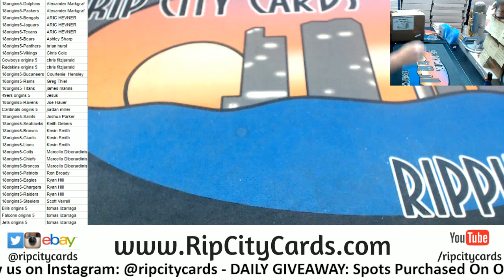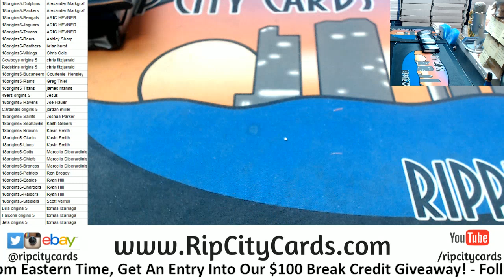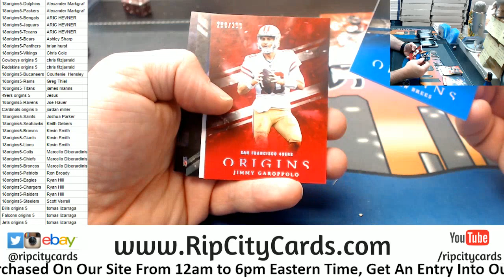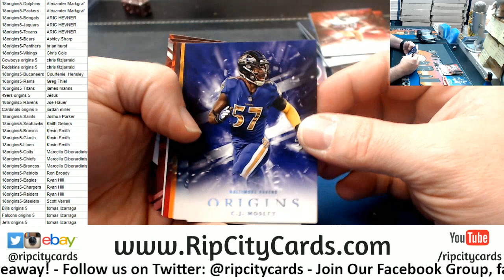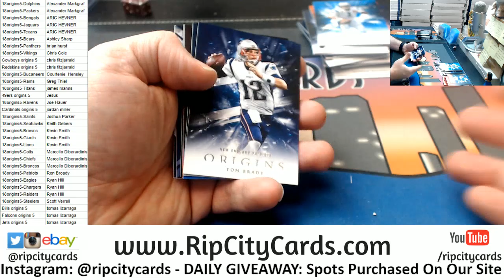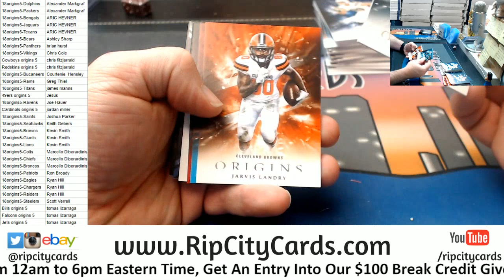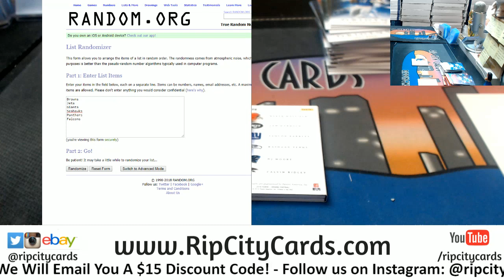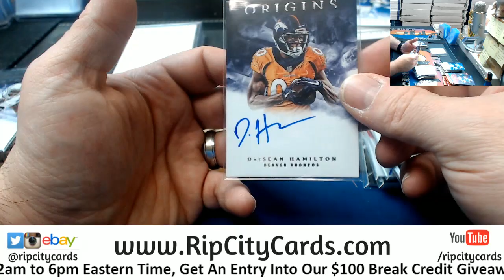2018 Origins Football Full Case #5 RCC